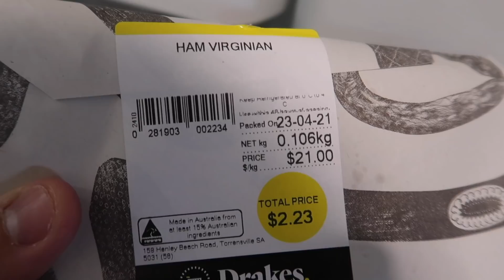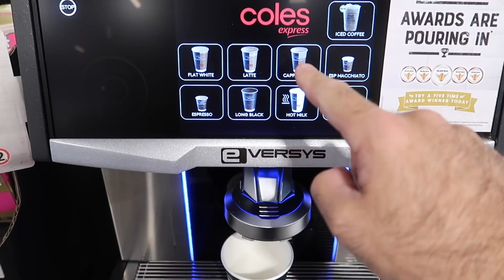NAPAIYAK NALANG PERO LABAN! MISTER TO THE RESCUE! KAKA MISS ANG LUTO NI INDAY! ❤️ | rhazevlogs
Napaiyak nalang!

Name: Simply Rhaze
City: Magill North
State: South Australia
Post code: 5072
Country: Australia

** MUSIC **

Rhaze